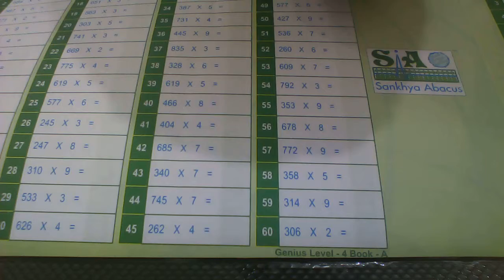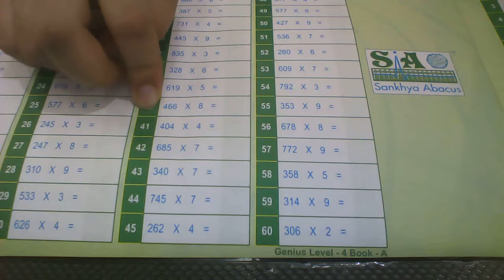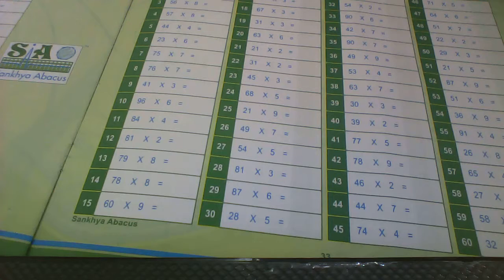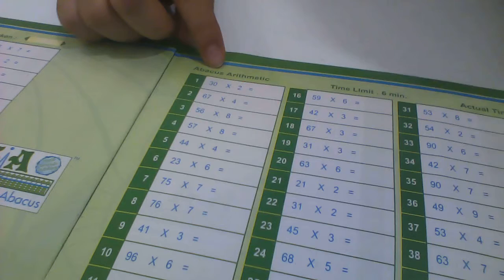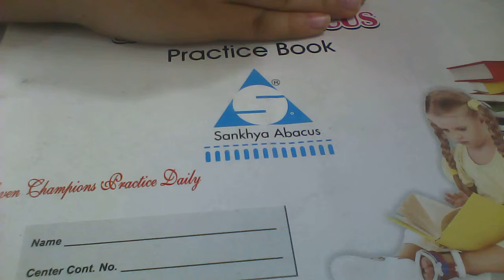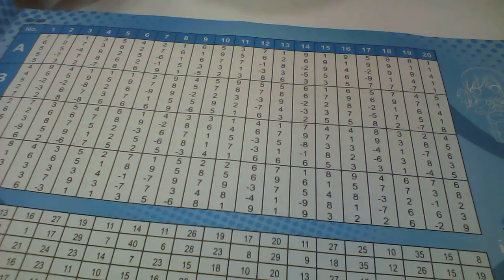How to do abacus level 6